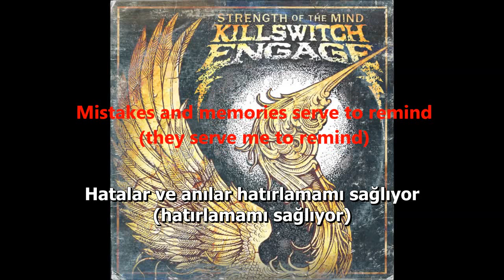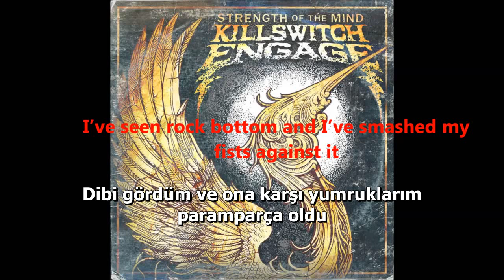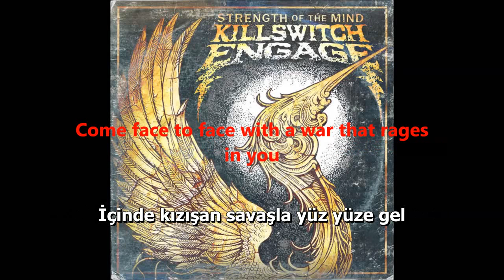Killswitch Engage - Strength of the Mind (Türkçe Altyazı)